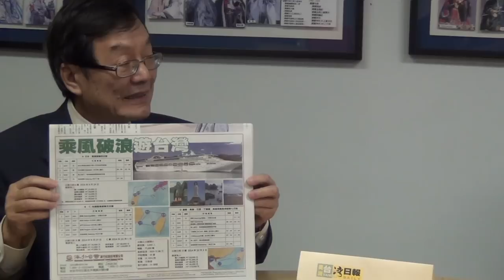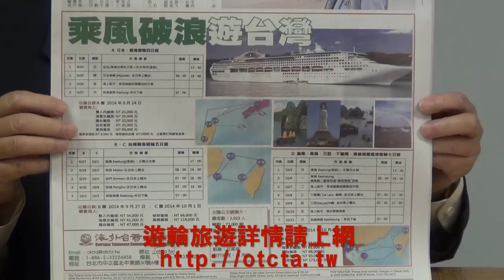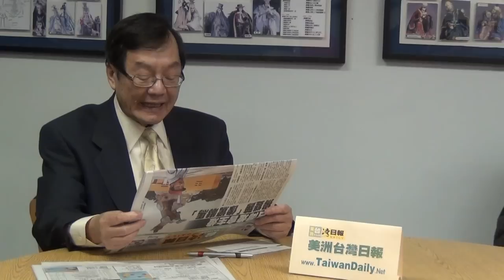世界台灣商會聯合總會楊信(Jackson Yang)總會長專訪-02082014-by 北美洲台灣日報社長李木通博士